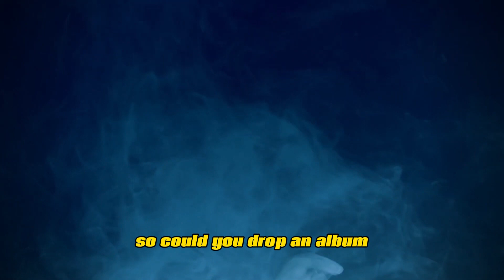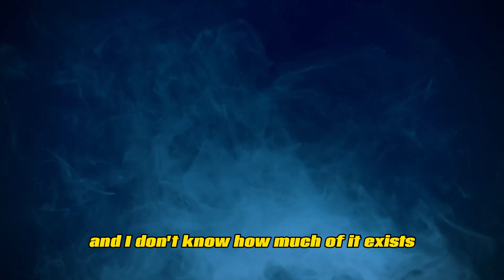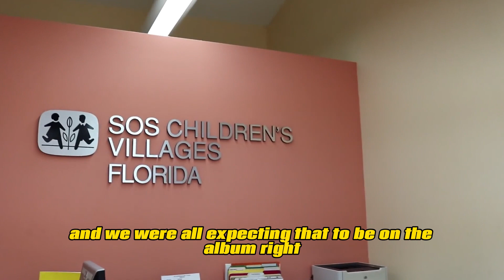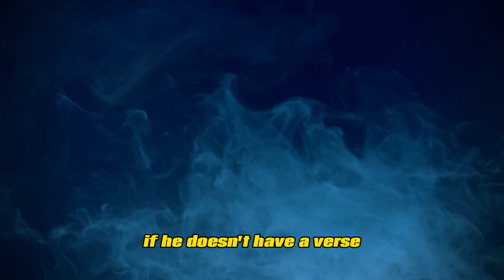Xxxtentacion's feature on Kid Cudi's album isn't it...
I love X, I love Cudi, but this wasn't the right route imo. Dropping edge of the earth would be a better idea, a song that makes COMPLETE sense compared to a Kid Cudi remix of Orlando, a song that was made when X was alive, as he wanted it.